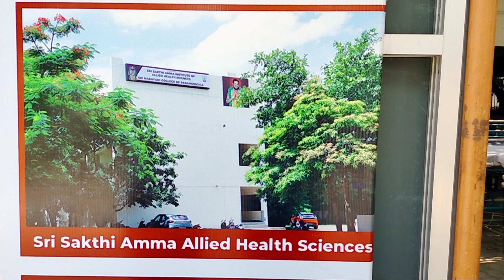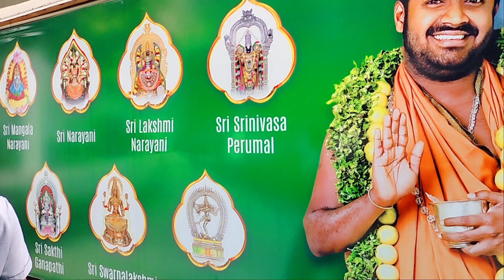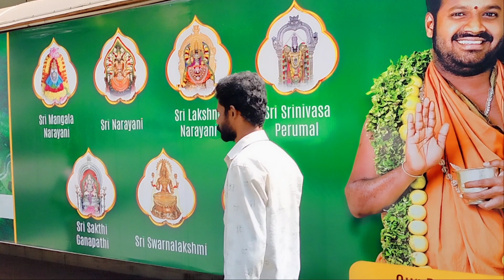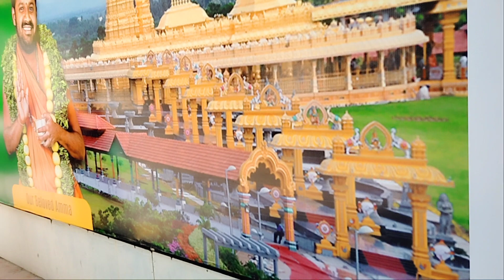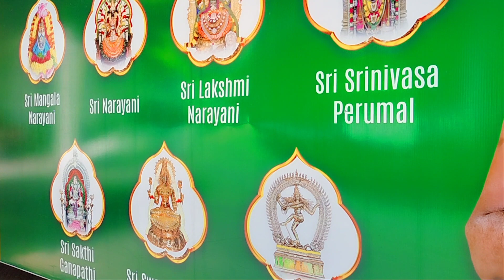চেন্নাই স্বর্ণ মন্দির। ঘুরে দেখালো ক্ষুদে উপস্থাপিকা নিলাক্ষী রায়। Chennai Golden temple। Nilaxmi।